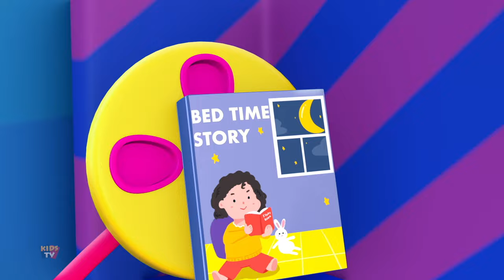Bob the Train Roues Sur l ambulance + Plus Véhicules Chansons pour Bébés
"Montez à bord de l'ambulance et partez en mission avec la chanson 'Les Roues de l'Ambulance' ! 🚑🎶 Rejoignez-nous pour une aventure pleine de rythme et de secours alors que nous suivons les roues de l'ambulance dans les rues de la ville. Avec ses paroles engageantes et ses mélodies entraînantes, cette chanson est parfaite pour divertir les enfants tout en leur enseignant l'importance des services médicaux d'urgence. Appuyez sur lecture et accompagnez-nous dans cette course palpitante ! 🌟